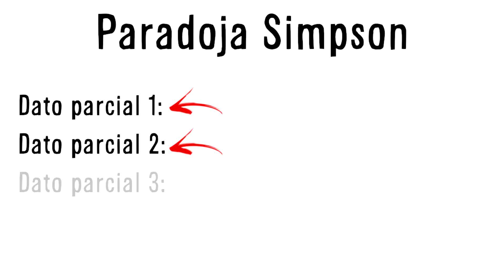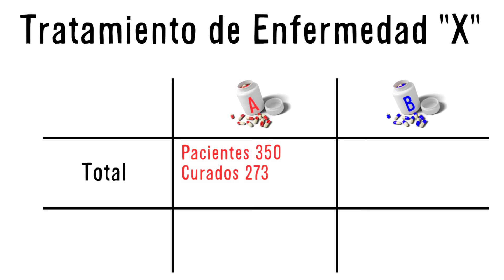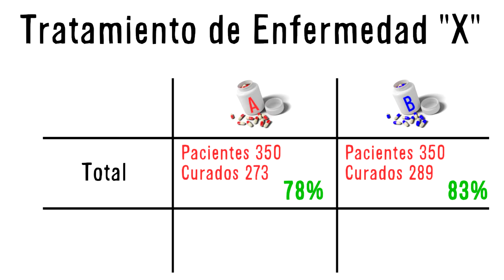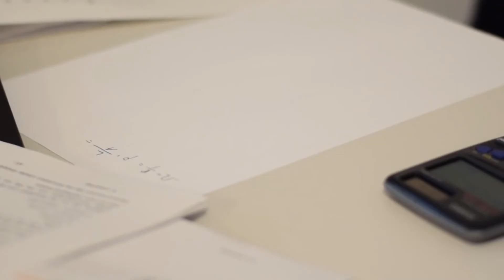Paradoja de Simpson